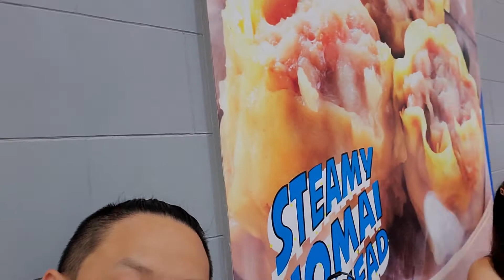Pangasinan, Philippines trip part 303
Chillin at the CSI Mall cuz it's super hot outside lol 🥵😆😅😋